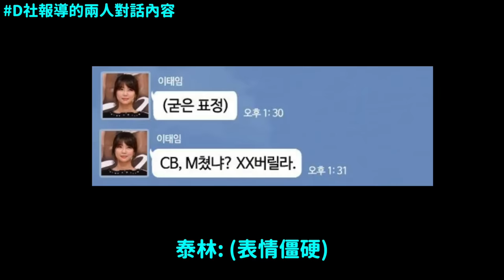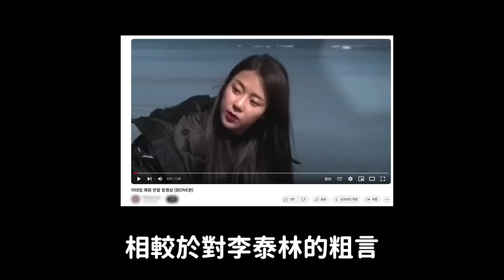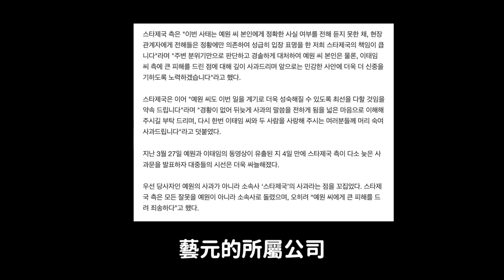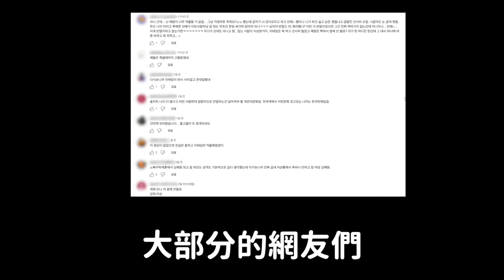韓國娛樂圈史上唯一的“以下犯上”事件｜DenQ